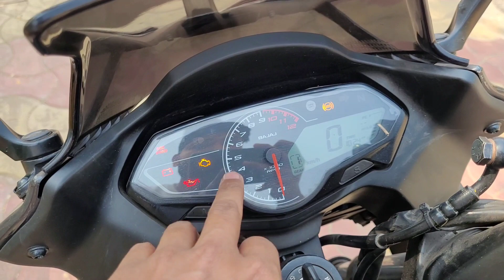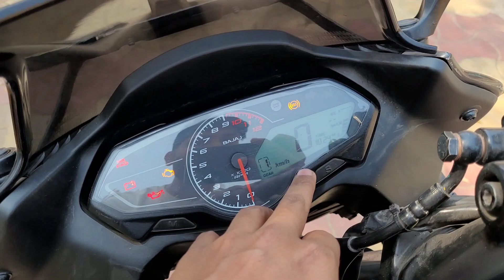Bajaj Pulsar F250 Ride Review || Brooklyn Black || 2023 Pulsar F250 All Black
Hey Folks!
In This Video, I've Ridden The Brand New Bajaj Pulsar F250

The Bajaj Pulsar F250 Is The Biggest Pulsar Yet, In Terms Of Cubic Capacity
The Pulsar F250 Is A Very Capable Sports Tourer Motorcycle
It Has A Unique Design Language Of Floating Panels, A Very Refined 250cc Oil Cooled Engine, A Slick Gearbox, And Some Premium Looking Colours
This is the Brooklyn Black colour of The Bajaj Pulsar F250
Pulsar F250 looks gorgeous in this all black colour

What's Your Take On The Pulsar F250

Ride Safe, Ride Hard
Keep Supporting
Keep Loving

bajaj pulsar f250 Brooklyn Black
Bajaj pulsar f250 all black
Bajaj pulsar f250 Brooklyn Black ride review
Bajaj pulsar f250 all black ride review
Bajaj pulsar f250 black colour
Pulsar f250 black colour
Pulsar f250 all black
Pulsar f250 brooklyn black
Pulsar f250 brooklyn black review
Pulsar f250 black ride review
Pulsar f250 ride review
Pulsar f250 Brooklyn Black ride review
Pulsar f250 all black ride review
Pulsar f250 all black color
Pulsar f250 all black colour
Pulsar f250 black
Pulsar f250 dual channel abs black colour
Pulsar f250 dual channel abs
Pulsar f250 dual channel abs model
Pulsar f250 dual channel abs Brooklyn Black
Pulsar f250 dual channel abs 2023 model
Pulsar f250 abs
Pulsar f250 dual channel abs 2023
Pulsar f250 all black 2023 model
Pulsar f250 brooklyn black 2023 model
Pulsar f250 2023 ride review
Pulsar f250 new model 2022
Pulsar f250 new model 2023
Pulsar f250 review
Pulsar f250 black
Pulsar f250 black reivew
pulsar f250
f250
pulsar 250f
f250 black pulsar
bajaj f250
pulsar 250 new model 2023
bajaj pulsar f250
f250 pulsar
f 250 pulsar
pulsar f 250
f250 pulsar 2023 model
f 250
pulsar 250f new model 2023
f250 2023
bajaj f 250
pulsar f250 2023
pulsar f250 review
pulsar f 250 review
pulsar f250 modified
250f
pulsar 250 f
bajaj pulsar f250 new model 2023
pulsar 250 new model 2022
220 pulsar 2023 model
pulsar 220f new model 2023
pulsar f 250 modified
250 f pulsar
f250 review
pulser f250
pulsar 250
pulsar 220f 2023
pulsar f 250 dual channel abs